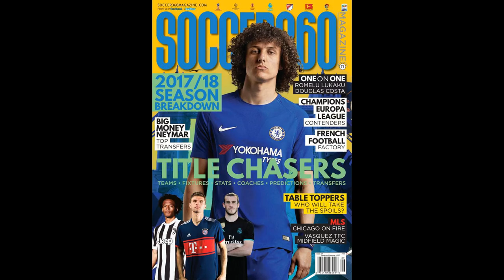Liverpool one of many ‘monitoring’ €40m-rated Porto playmaker